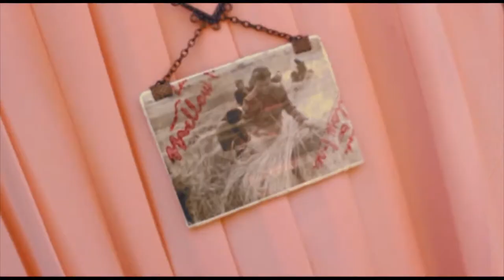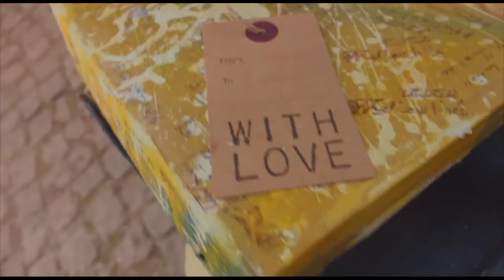MELLOW I REE official commercial video (prod. by Buddubbaz)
music, video by buddubbaz 2013